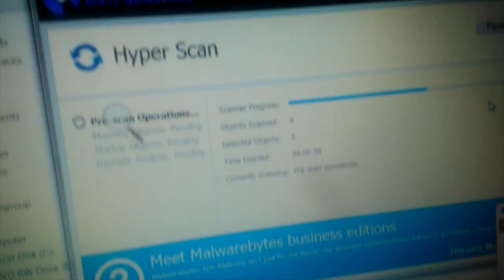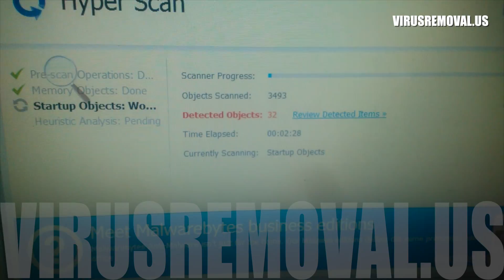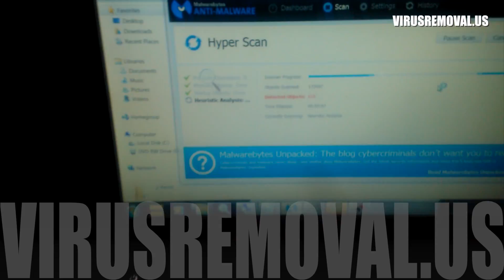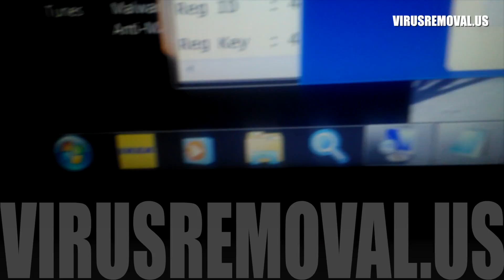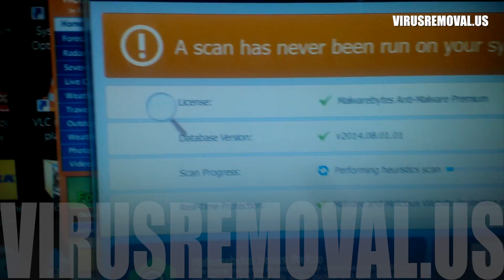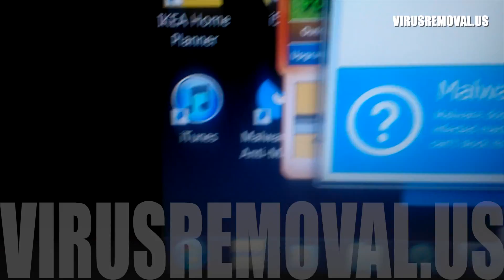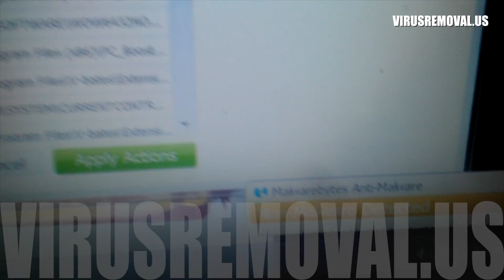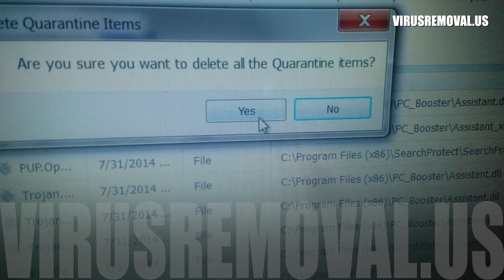Why norton antivirus sucks! fails to remove virus, malware (Please share this video)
shows you why Norton ANTIVIRUS fail to remove certain virus,malware, trojan, pop up adware and explain what to do to keep your windows computer protected. for more info go
Learn how to remove these virus and malware with updated virus removal guide: anyprotect advanced system protector reimage pc repair online buzzdock deal keeper browser safeguard with rocket tab Ads by allday savings optimizer pro  pc fix speed  pc tech hotline pennybee regclean pro safefinder smartbar my pc backup system optimizer pro Advanced Disk Recovery  Advanced System Protector  AnyProtect  DoctoAntivirus  Driver Restore  GoFastPC  ImproveSpeedPC  IST Cleaner Pro  OptimizerPro  Optimum PC Boost  PC Optimizer Pro  PC Cleaner Pro   PC Doctor  PC Fix Speed  PC Health Boost  PC Performer  PC Registry Shield  PC Speed Up  PC SpeedBoost  PC Utilities Pro - Optimizer Pro  PCKeeper  RegClean Pro  Speed Cleaner  Speed Optimizer Pro  SpeedMaxPc  SpeedUpMyComputer  System Optimizer Pro  System Speed Up  Video DownloadHelper  Video Performer Manager  XFinity Toolbar  Goinf.ru Ads By Hades Ads by DNSUnlocker GetPrivate ads Max Driver Updater Ads by Jabuticaba Winsock.HijackBoot seekmx.com groupcomp.info Ads by RespectSale bing.vc Musix Search Ads by TopDeal qqovd.com tfln.com view.contextualyield.com search.ask.com oxybe.com  youradexchange.com Ad.adsmatte.com mysearch123.com Get-search.com Cassiopesa.com 321oyun.com AntiVirus Pro 2017  oursurfing.com Cryptolocker v3 TeslaCrypt AlphaCrypt AntiVirus Pro 2015 Ads by coupoon zwiiky.com Homepage-web.com ads by PriceLess Arabeyes.com alarabeyes.com websearch.goodforsearch.info searchalgo.com Runner.exe adulttube.info ads by Trolatunt Ads By Name Dregol.com Ads by Flash Mall Security Defender Defender PRO 2015 Ads by Provider Ads by Browser Shop Ads by Flash Mall omniboxes.com websearch.coolsearches.info A1click ultra PC Cleaner Ads by SalePlus Only-Search.com searching.com filestore72.info Security Helper SecurityHelper.dll Safesear.ch Ads by Speedtray Ads by CinemaP-1.9c  Win32:MultiPlug data.rtbfy.com  Adware.generic6.QDX rdsrv.com  adultyum.info  youtubeadblocker  Ads by BetterMarkit Svchost.exe  UNiDealsa UNiDeals Bizigames.org zivlingamer.org binkiland.com CryptoWall 3.0  Fake System Defender virus Vosteran.com  adultcameras.info Websearch.searc